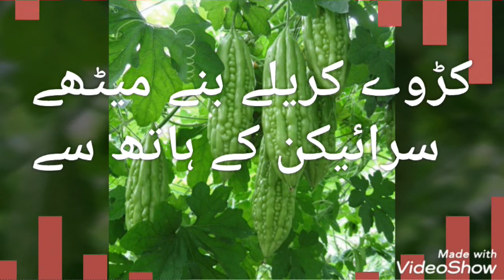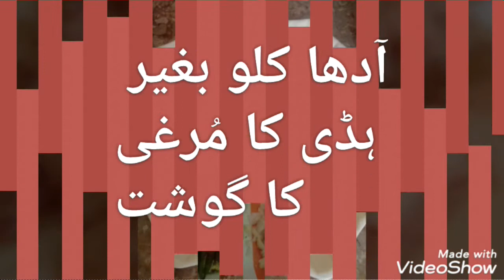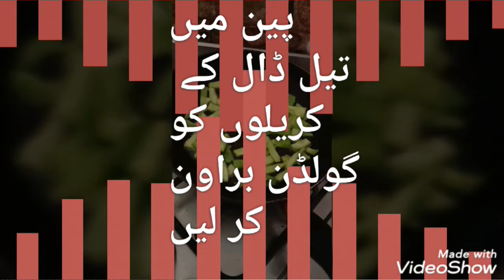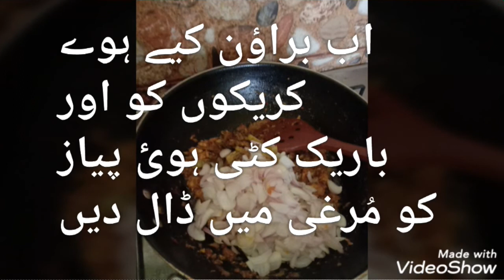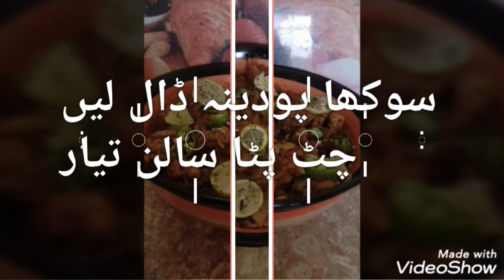کڑوے کریلے بنے میٹھےسرائیکی ڈشTasty Bonless Chicken Bitter Gourd